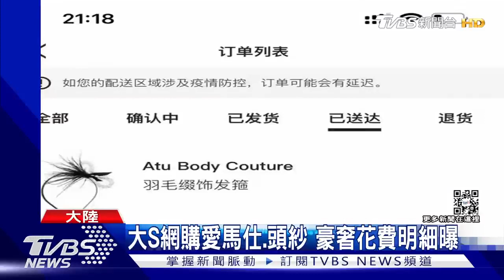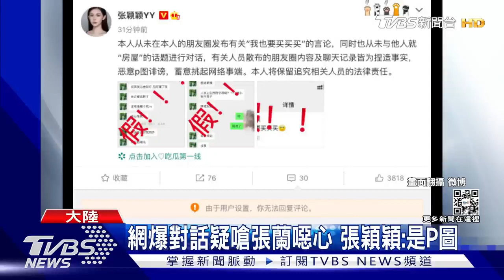【星聞爆爆】大S經紀人控「逃漏稅」 張蘭宣戰了：嗆大小S割韭菜!